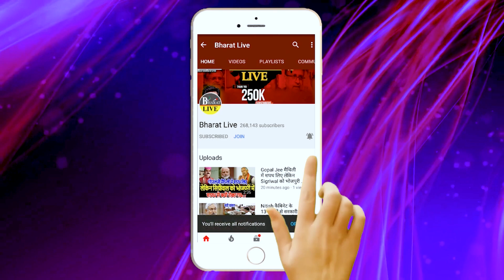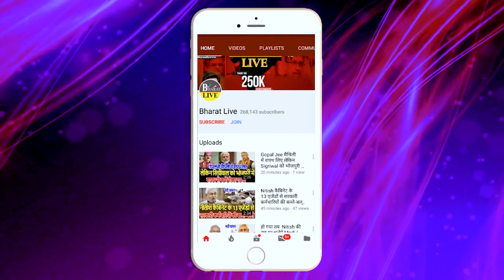बड़ा बवाल! महागठबंधन को शाह का तगड़ा झटकाविपक्षी एकजुटता से पहले ही बड़ा खेला NDA में माँझी...